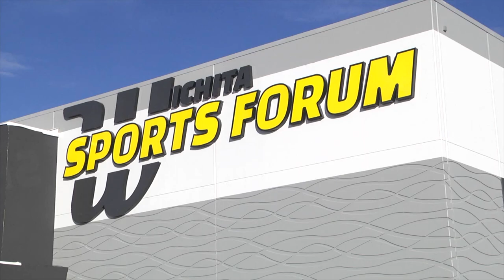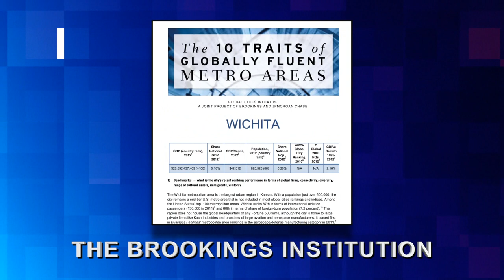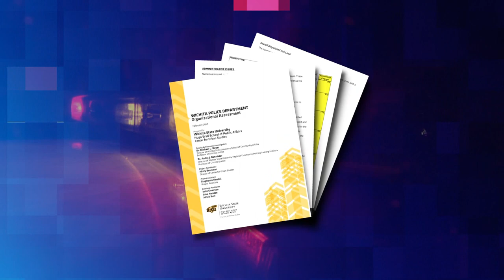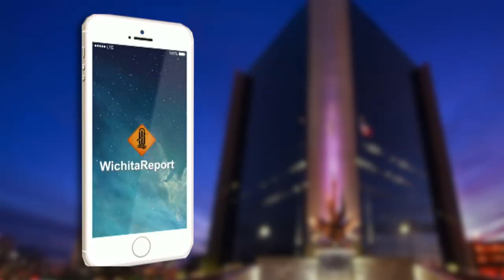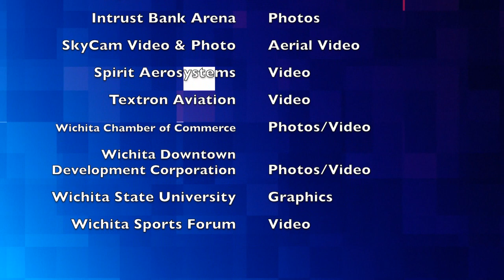City of Wichita - Mayor Jeff Longwell's 2016 State of the City Address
Wichita made a lot of progress in 2015 and there are more exciting opportunities ahead!  Mayor Jeff Longwell shares the highlights in his first State of the City address.   But he’s skipping the speech and inviting you to watch this video instead when it’s convenient for you!  It covers several key areas including:  Quality of Life, Economic Development, Infrastructure, Public Safety and Regional & Community Partnerships.

Watch it. Share it.
Talk to us! How do you feel about the City’s progress and what are your hopes for Wichita’s future?